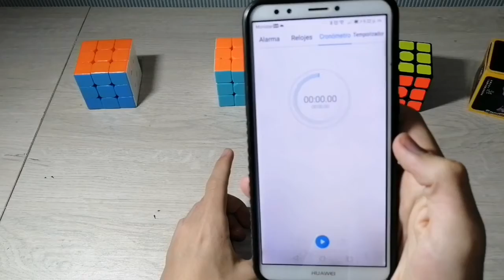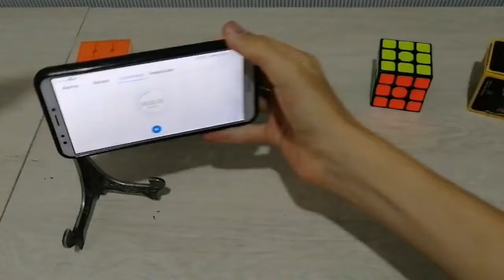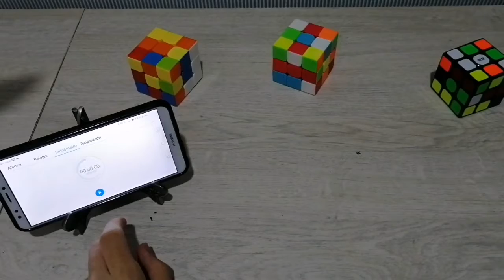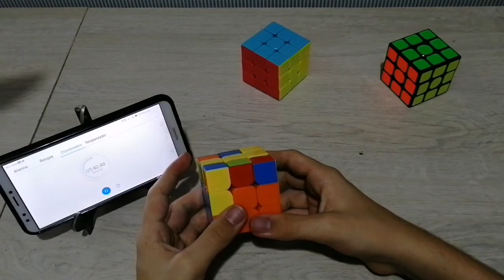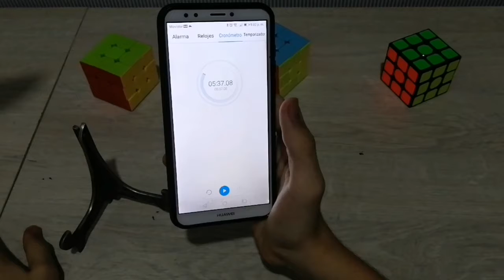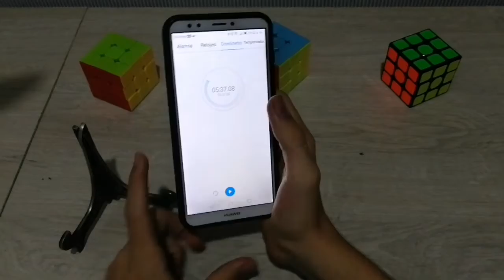Reto Hispanic Cubes / retando amigos 😯/ español